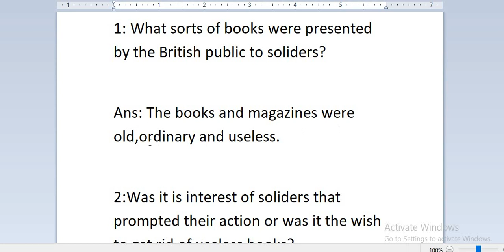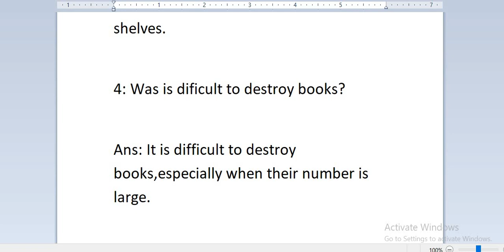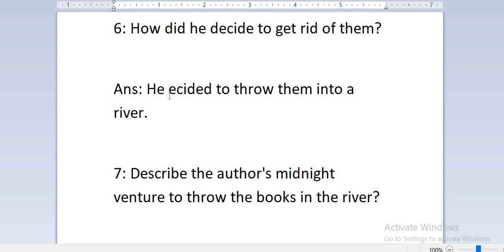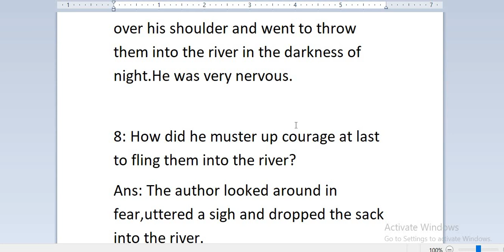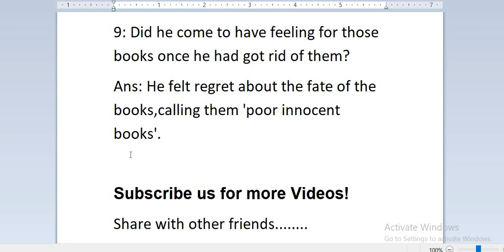12th Class English Book II | Ch 5 | On Destroying Books Questions Answers | FSc English Book 2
In this video, you will find all the important questions of the lesson "ON DESTROYING BOOKS".

1 Summary - خلاصہ
2 Important Points اہم نکات
3 Exercise

On Destroying Books | J. C. Squire | Important Questions Answers | Easy Notes English FA FSc ICS
06 | On Destroying Books by J. C. Squire | Second-Year English | Lesson No. 5 | Shakir Shahzad
2nd Year English Course Questions and Answers , On destroying books, Urdu Translation, Brave Mian.
On Destroying Books Summary | J. C. Squire | Easy Notes English FA FSc ICS